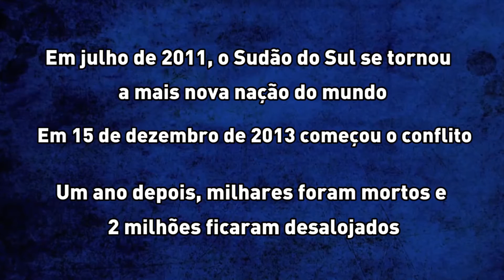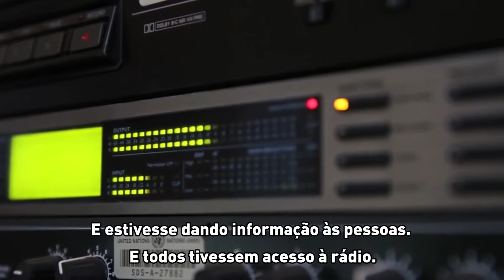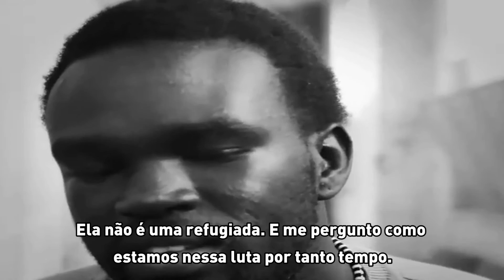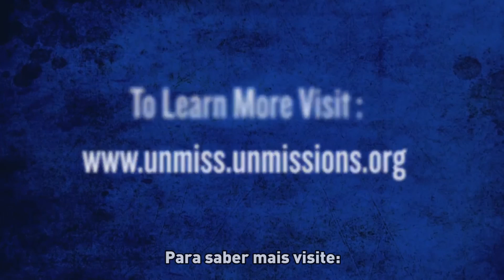Vozes do Sudão do Sul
Em julho de 2011, o Sudão do Sul se tornou a mais nova nação do mundo. Em dezembro de 2013, começou um conflito que deslocou mais de 2 milhões de pessoas e deixou milhares mortos. Nesta série, “Vozes do Sudão do Sul”, você conhecerá aqueles que estão em busca de um futuro de justiça, reconciliação e paz para o país.